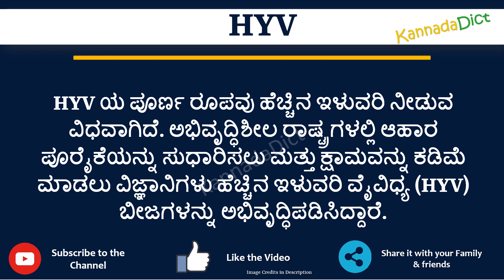HYV full form in Kannada | HYV ಪೂರ್ಣ ರೂಪ ಕನ್ನಡದಲ್ಲಿ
In this video you will learn the complete form of HYV in Kannada.
Learn the complete form of HYV in just one minute.